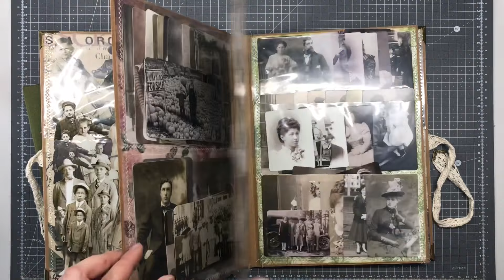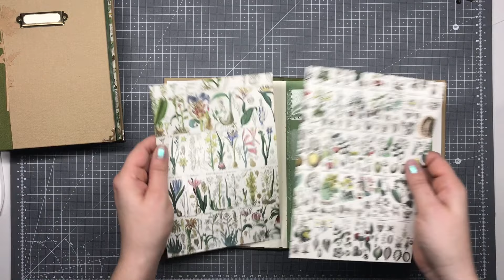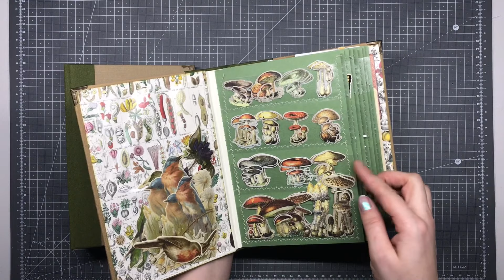Tutorial: Ephemera Holder Typ 2 - Vintage Aufbewahrungsbuch für Kleinteile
Wir basteln heute zusammen einen Vintage Ephemera Holder in der Größe A5. 🌿
Vor über 1,5 Jahren hab ich schon ähnliche Aufbewahrungsbücher in der Größe A4 gebastelt, die ich sehr oft in Gebrauch habe und total liebe 😊. Da habe ich allerdings eine etwas andere Technik genutzt.

In solchen Büchern 📖 hat man alles übersichtlich zum Durchblättern sortiert und kann die ganzen schöneren Verzierungen, Karten, Washisticker oder Stanzteile, die man fürs Journaling oder Scrapbooking braucht, ohne Knicke aufbewahren. 🌱

Mittlerweile habe ich die Holder auch noch überarbeitet, so dass sie noch mehr Stauraum bieten! Schaut euch hier vor dem Basteln einfach auch das zweite Video an

Eure Nicole K. 😘

Eigenwerbung und Werbung wegen Produkt-, Shop- und Markennennungen sowie Kanalerwähnungen. Alle gezeigten und erwähnten Produkte wurden von mir selbst erworben.